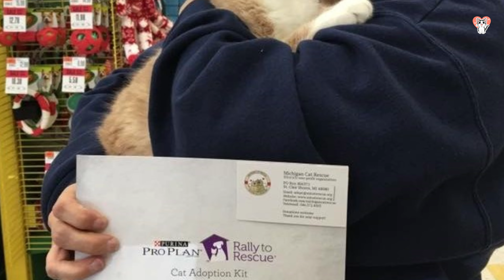The cat is very happy to be adopted and Can't stop hugging his human after he was crying ....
📢  description :

The cat is very happy to be adopted and cannot stop hugging his human after he was crying ...

🌹 Welcome to our exciting and uplifting world of animal rescues! 🌹
Amazing stories of love❤️, compassion, and second chances for animals in need are the focus of our channel. Join us as we explore the enduring relationship between people and animals, the healing effects of compassion, and the extraordinary adventures of our furry heroes.
Our movies will move you to tears of pleasure, renew your confidence in the healing power of love, and touch your heart with stories of cute kittens, brave dogs, miraculous cures, and heartfelt reunions.
Prepare yourself for an emotional rollercoaster as we explore uplifting and tearjerking scenes that highlight the tenacity, courage, and unconditional love that animals contribute to our lives. 🐱 😻 🐶
Don't pass up the opportunity to see these priceless moments, moving changes, and the delight of seeing animals find their forever homes.

❤️ I wish you a healthy day ❤️

👉Woman adopts an elderly cat and returns to the shelter to see his old friend
👉From Stray to Family: The Heartwarming Tale of Billy, the Kitten Who Chose Us
👉This woman started feeding a family of foxes 25 years ago, and their offspring
👉On a train, a missing cat finds his way home and even gets off at the correct stop!
👉Cat Waits Days Outside Building in Same Place for Woman to Approach, Then Becomes

⌚️Timestamps:
Intro
Story